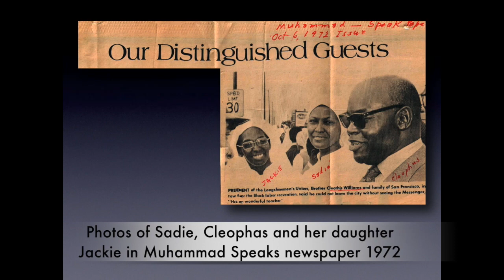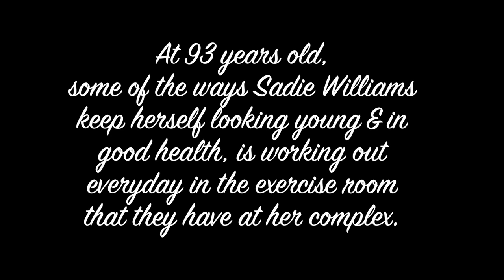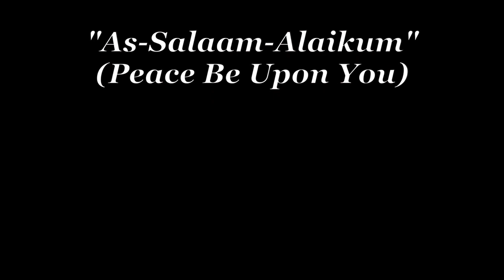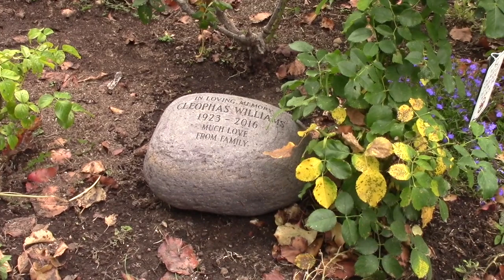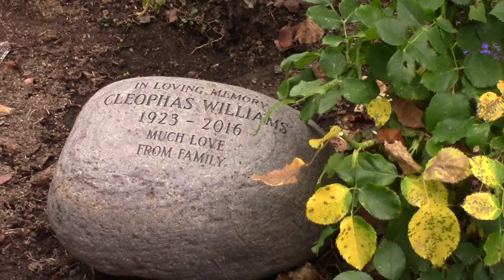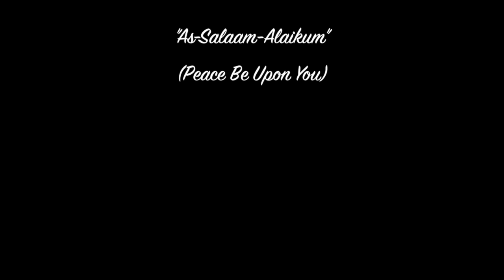Some of Sadie Carter Williams past history in the Nation of Islam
This video shows some of Sadie Carter Williams past history in the Nation of Islam. Sadie Car  ter Williams is a Pioneer the Nation of Islam & Former Sister Captain of Muhammad Mosque #26 in San Francisco, CA.